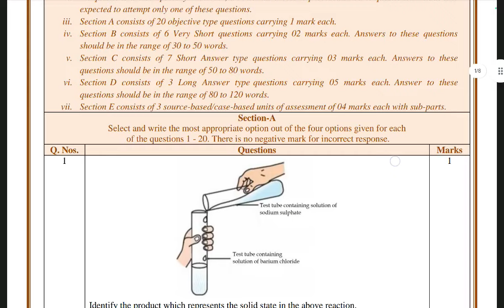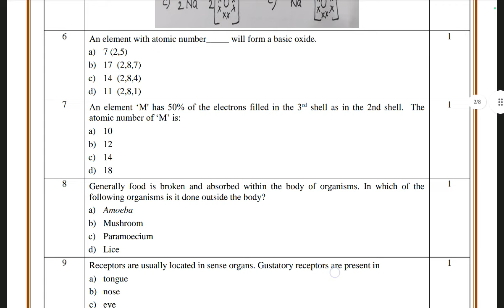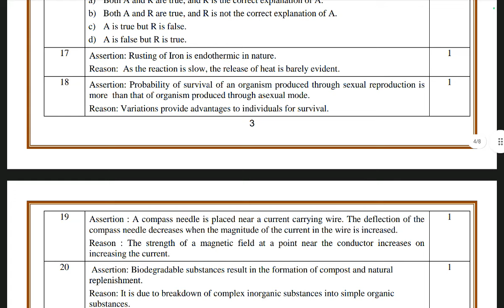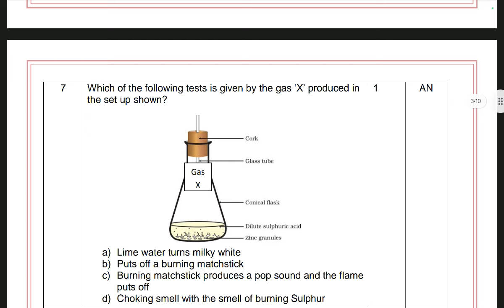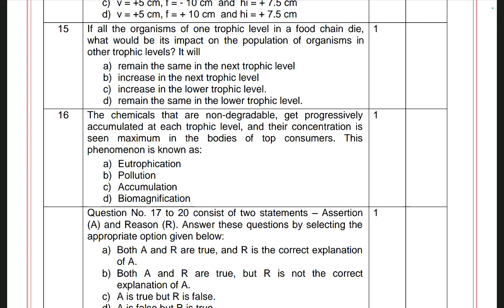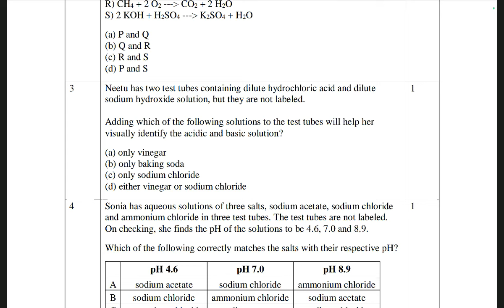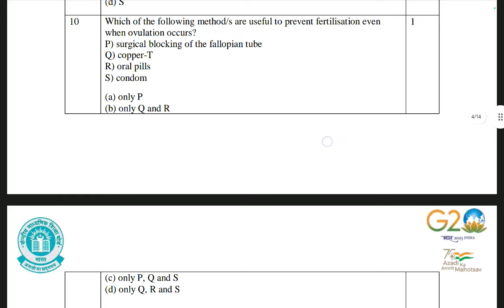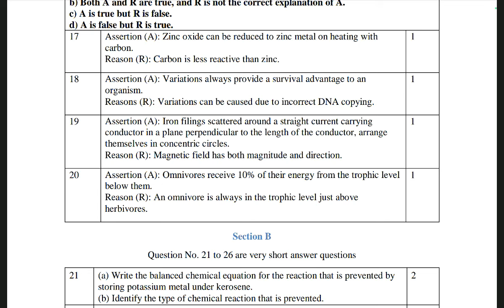Section A CBSE paper 2023 - 2024